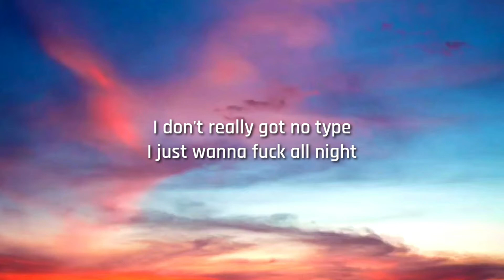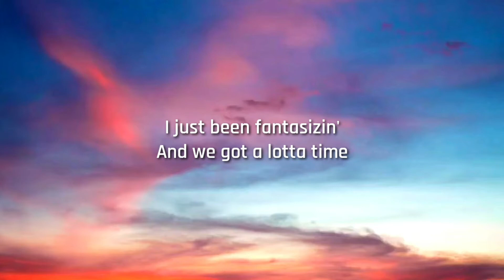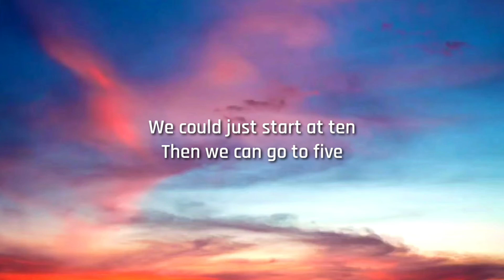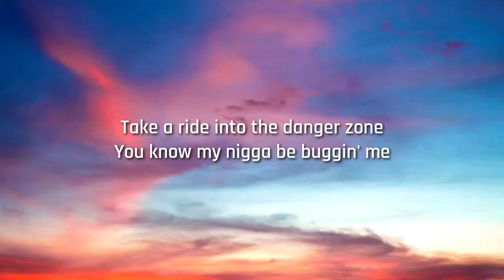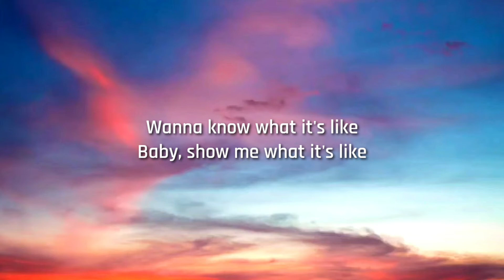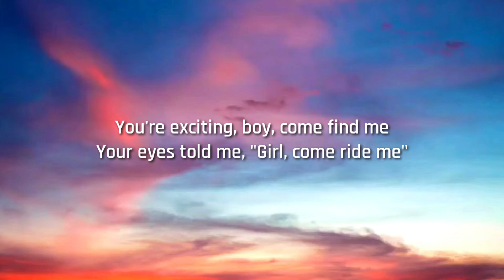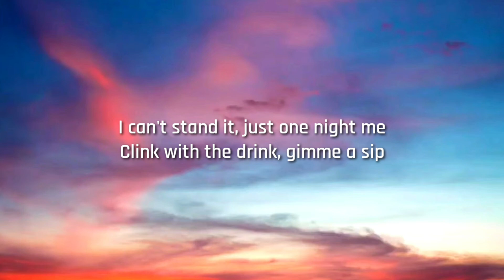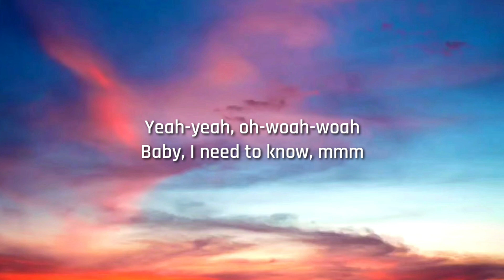Doja Cat - Need To Know (Lyrics)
🎤 Lyrics:

[Intro]
Yeah

[Verse 1]
Yeah-yeah, woah-woah-woah
I just can't help but be sexual (Oh)
Eat it like I need an apron on (Yeah, oh)
Eat it 'til I need to change my thong (Yeah, ayy)
We could do it to your favorite song (Yeah, ayy)